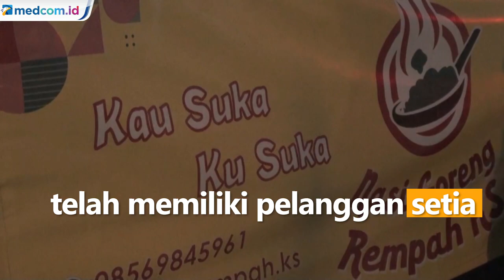Viral Eks Pegawai KPK Jual Nasi Goreng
Tak lolos menjadi Aparatur Negeri Sipil di KPK pada september lalu, mantan fungsional biro hukum Komisi Pemberantasan Korupsi (KPK) Juliandi Tigor Simanjuntak banting stir menjadi penjual nasi goreng di sebuah warung di kota Bekasi, Jawa Barat. Dengan gerobak berukuran kecil, Juliandi membuka warung nasi goreng beraroma rempah untuk menyambung hidupnya. Saat disambangi awak media warung nasi goreng Juliandi pun telah memiliki pelanggan setia.